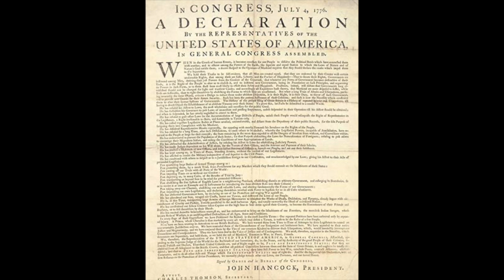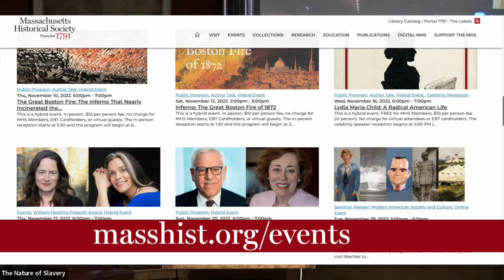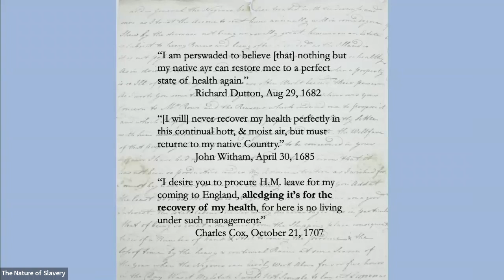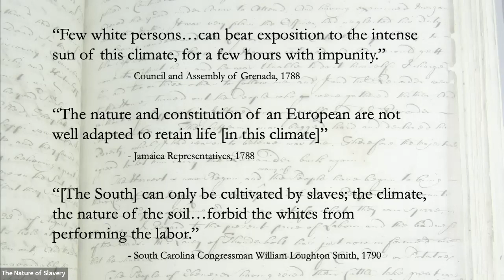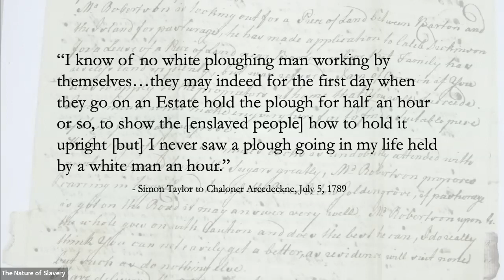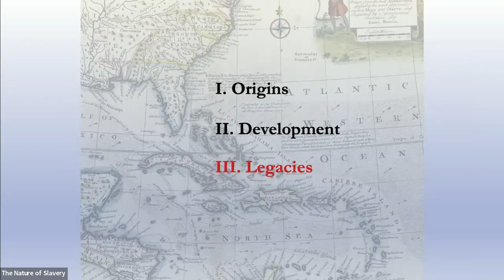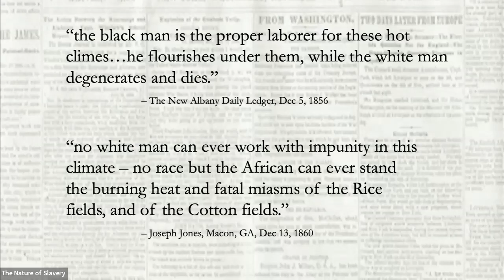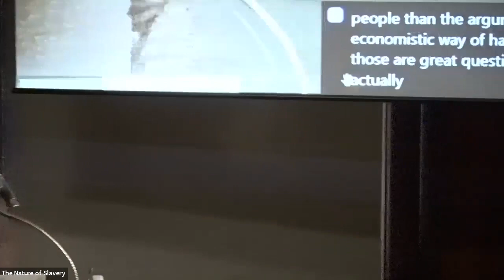Katherine Johnston's book "The Nature of Slavery"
-- Katherine Johnston discusses her new book, The Nature of Slavery, and how enslavers (falsely) argued that only Black people were suited to labor in the hot climates --

 The Nature of Slavery: Environment & Plantation Labor in the Anglo-Atlantic World

In the late 18th century, planters in the Caribbean and the American South insisted that only Black people could labor on plantations, arguing that Africans, unlike Europeans, had bodies particularly suited to cultivate crops in hot climates. Historians have mainly taken planters at their word. In The Nature of Slavery, Katherine Johnston disrupts this longstanding claim about biological racial difference. Drawing on extensive personal correspondence, colonial records, and a wealth of other sources, she reveals that planters observed no health differences between Black and white people. Yet when slavery and their economic livelihoods were at stake, slaveholders and slave traders promoted a climatic dichotomy, in which Africans' and Europeans' bodies differed significantly from one another. By putting the health of enslaved laborers at significant risk, planters' actions made environmental racism a central part of Atlantic slavery. White plantation owners contributed to historical myths about enslaved bodies that permeated the public imagination, became accepted as natural, and helped to construct and circulate a groundless theory of race across the Atlantic world.